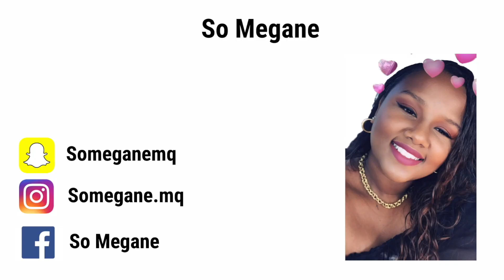SORTIE DES PERES ET MERES NOEL 2019 | SO MEGANE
D'OU SOOORT CE PROBLEME D'IMAAAGE 😱🤬

ENFIN OULALA C'EST PAS SANS PEINE

Je voulais la sortir avant 2020 MAIS je n'ai pas pu. J'espère qu'elle va vous plaire, sortie des pères et des mères noel: "petit" rassemblement de motards ET MOTARDES bien sur en Martinique deguisés pour l'occasion. Je n'ai pas tout filmer par flemme mais une grande partie de notre journée est la

Comme d'habitude like, partage et commente 😍 On se retrouve dans une prochaine video BIIIIIIIIISOUS 😘😘

A la prochaine video 😘